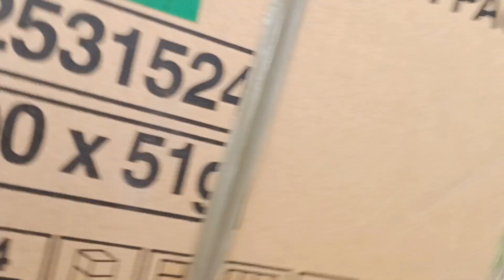UNANG ARAW SA PILAR SORSOGON | MASAYANG KWENTUHAN SA MGA DALAGA NAMIN | KINDRED TV | RITZ VLOG